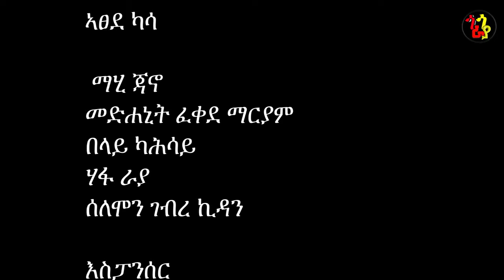"ኣጋፋርየ " ኣሸንዳ ብ ኣንተነህ ምትኩ|Anteneh Mitiku |New Raya Music Video 2022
ኣጋፋርየ ብ ኣንተነህ ምትኩ New Raya Music Video 2022

ሰላም ሃመይ ቓነኻትኹምኸ ደቂ ዓበይቲ ራየቶት ና ቕድሚ ሐዚ ስራሕቲና ፎቖድኡ ዪኡ ዲፀንሐ ሐዚ ግና ናራያና ባህልና፡ደርፍና፡ሰሓቕና ጨወታና ፡ ሓዘና ኹሉ እርም ኣብልና ብ ጎጎ_ራያ ዩቲብ ቻናል ላኣከብና ሓደስቲ ስራሕትና ንሰደን የአና ሃየ ደው ኣባሁልና ብለና ።

🔥🔥🔥 WELCOME TO GOGO RAYA 🔥🔥🔥
We are here to deliver amazing and high quality East African Musics and entertainment videos to the world.
We  produce, record, distribute high quality East African Musics as well as organize and promote events and help our artists to get to the next level.